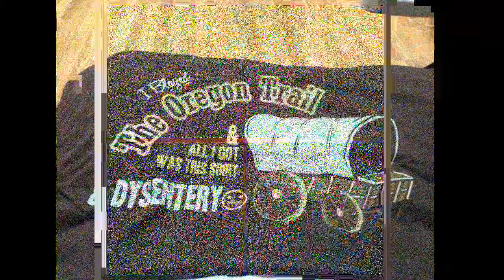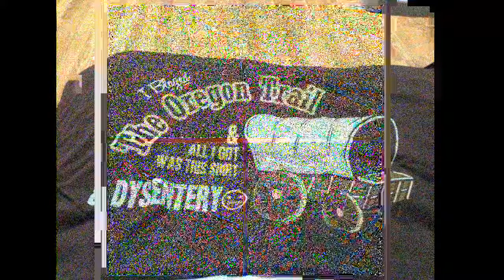Episode 108 - Prepped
The Valentine Cast Show Notes

Intro
Coming to you, from Louisville, KY!  It's the ValentineCast with your Prepped couple, J and Renee Valentine.

Today is Monday, May 20, 2013 and this is Episode 108!

I Shit You Not

Weekend Wrap-up
Guested on Black Astronauts
Gardened my butt off
Dogs to the vet

Tech (Gadgets, Computers, etc.)
Yahoo buys Tumblr and the world goes crazy

Media (Movies, Games, Books, Television Shows, Music)
Movies By Chance: Result: 135 - Beware of Christians; 26 - Freakonomics
Movie for Next Week: 63 - The Darwin Awards
Star Trek & new cinema
Star Trek (Old School)
The Office Finale
Neverwinter
Say the Same Thing

Food
Weight Loss Update - Week 45
J : .8;  Total: 99
Renee: Maintained! 85.6
Total - .8  ; Grand Total: 184.6
Frogpants total - pounds for people. That's pounds per person.
Try This: Turkish Delight Tim Tams

Odds and Ends (Bumper provided by Johnny Feisty)
Birthdays
April Ness (Today)
Scott Moore AKA Ralculous(Today)
Theresa (Friday)
Tony Butt (Friday)
 Heather Hilton (Sunday)
Love Jennie Runk
Dalai Lama in Louisville

Feedback

You can reach us by email at . You can also see our blog at valentinecast.com. The podcast Twitter feed is ValentineCast.

Outro Music:  Pretty Lights - If I Gave You My Love from the Pretty Lights Music